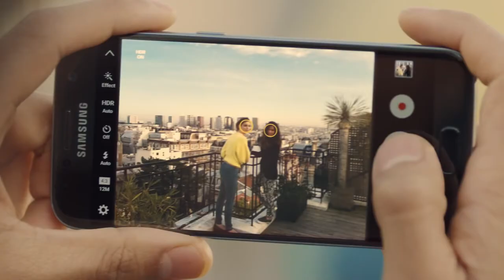Samsung TV Advert S7 and S7 Edge Video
Samsung S7 and S7 Edge Video It's not just a new phone. It brings a new way of thinking about what a phone can do. You defined the possibilities and we redefined the phone. The Galaxy S7 and S7 edge. Rethink what a phone can do.